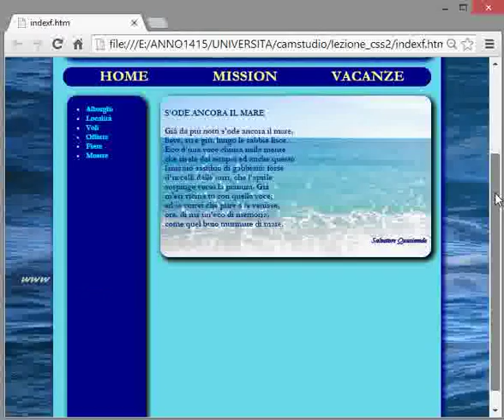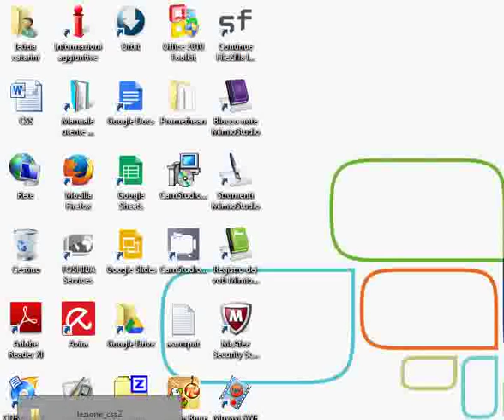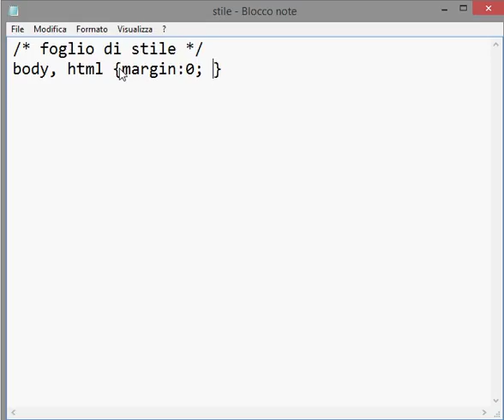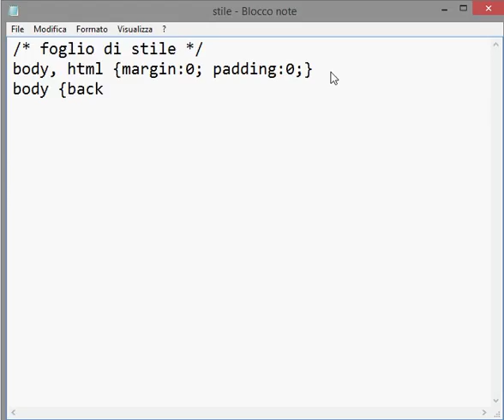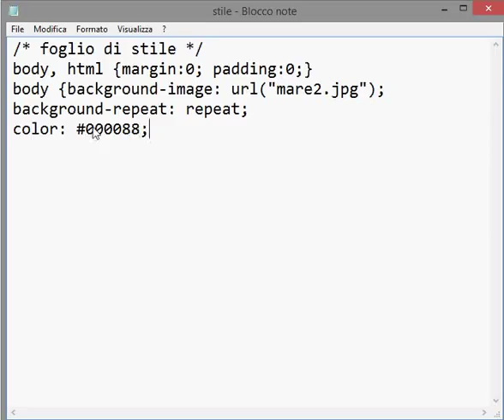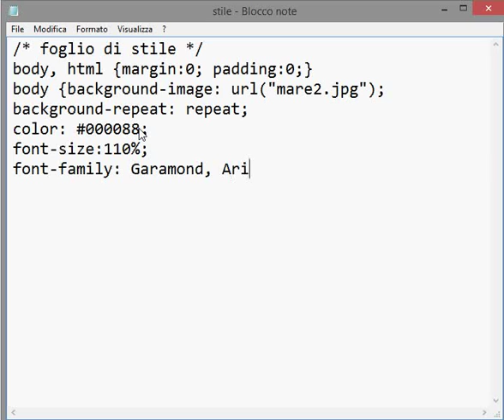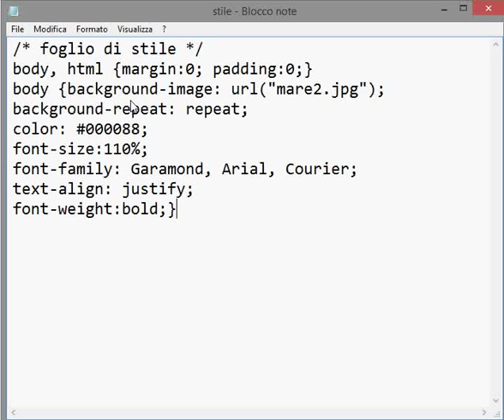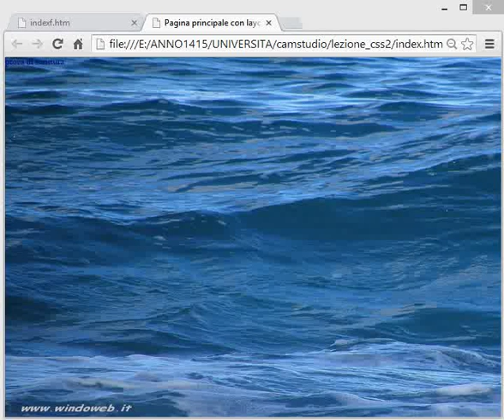lezione2 css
Prima lezione sulla costruzione di un semplice layout con css